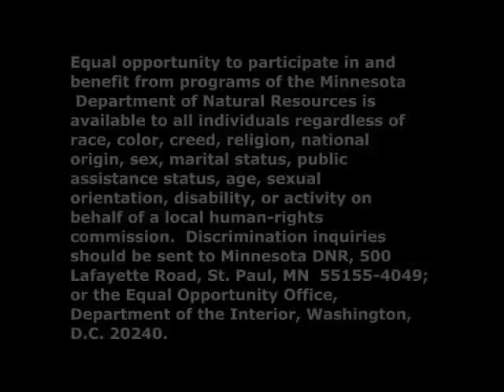Hypothermia PSA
This video gives new meaning to the phrase, "dead in the water."